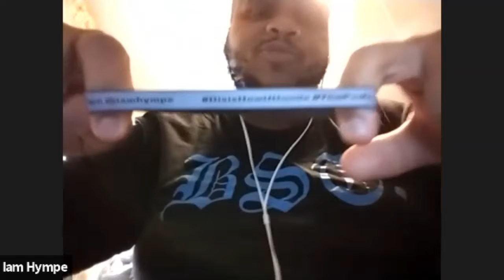How 2 Hustle Podcast w/ Hympe : Episode #40? - The Underground Queens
How 2 Hustle Podcast w/ Hympe : Episode #40 Physically Unavailable or Emotionally  Unavailable... Which is Worst? - The Underground Queens Thanks for Hitting The Button, as we bring you great topics, and worldwide dynamic guests, in 30 minutes or less, it's the How 2 Hustle Podcast wit HYMPE! That's H-Y-M-P-E, not Hype, he's not geeked up! Come to the Podcast Drive-Thru, and we'll get you in and out!